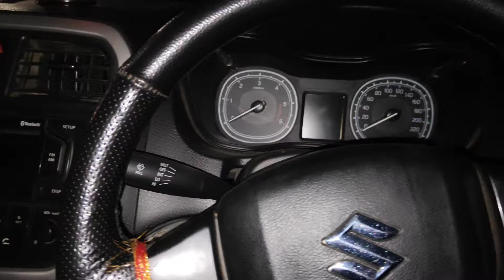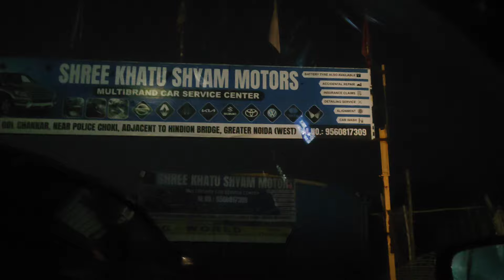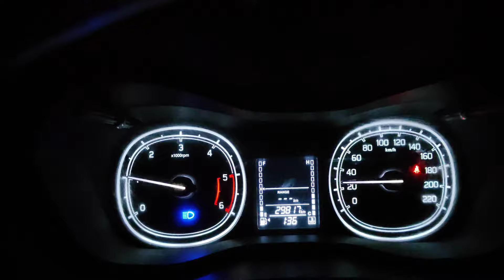Never Do This Mistake😨 ऐसा किसी के साथ भी हो सकता है 😭 Car Battery Tips 🪫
Hello Dosto! Meri Maruti Brezza ne Night me Dhoka de diya.. Car Start hi nhi ho rhi thi. Humse Ek badi Galti ho gyi aur Aadhi rat me Mechanic bulana Pada. Is Video me aapko Car Battery se related Tips milenge. sath me janege ki bina cable Jump Start Kaise kare.

Maruti Brezza,
Brezza Diesel,
Vishal Ahlawat,
car battery down how to start,
car battery charger,
car battery down problem,
car battery water refill,
car battery jump starter,
car battery water level check,
jump start car,
jump starting a dead battery,
how to jump start car,
how to jump start car battery without another car,
how to jump start car with another car,
how to jump start without jumper cable,
how to jump start with power bank,
how to jumpstart with cables,
how to jumpstart without another car,